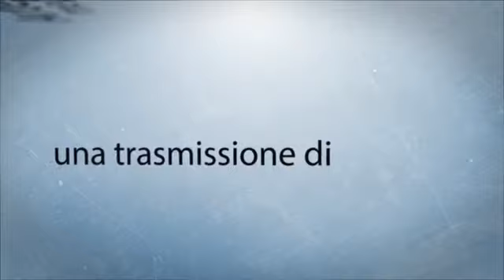Una Meraviglia di Stadivari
Conosciamo il giovane Maestro Lorenzo Meraviglia, in studio con uno Stradivari del lontano 1667.